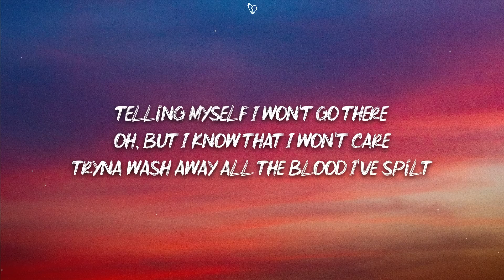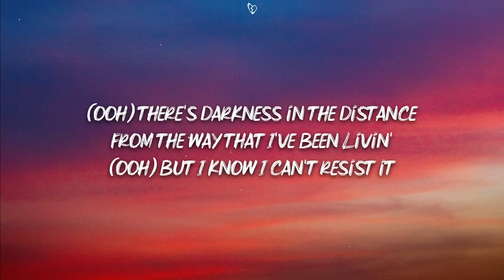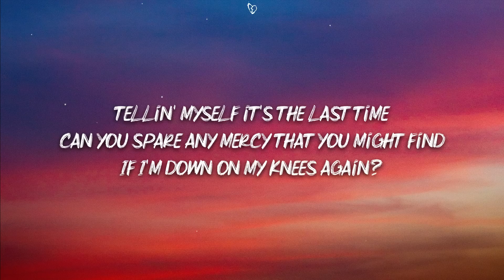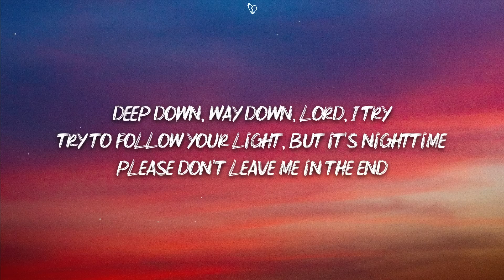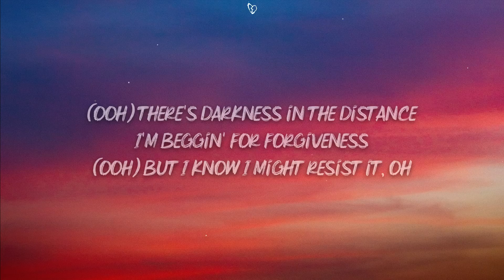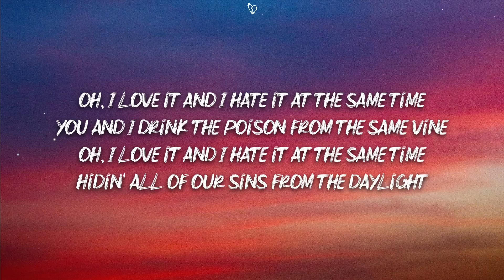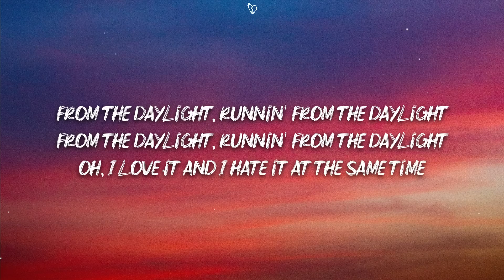David Kushner - Daylight (Lyrics)